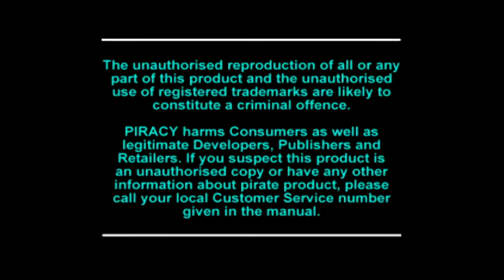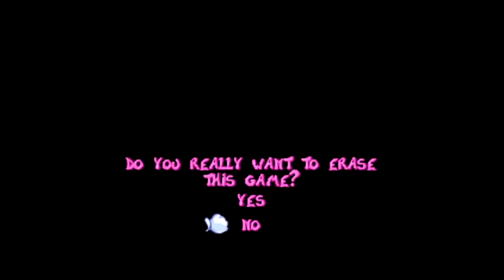Let's Play Rayman Part 1 - Beware of The Evil Mister Dark!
Gotta love that voice acting lol.